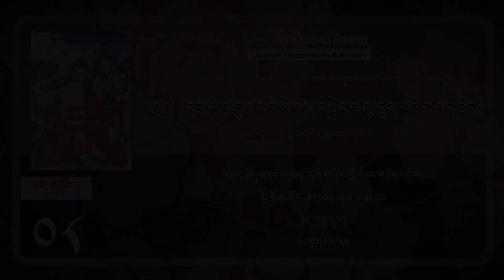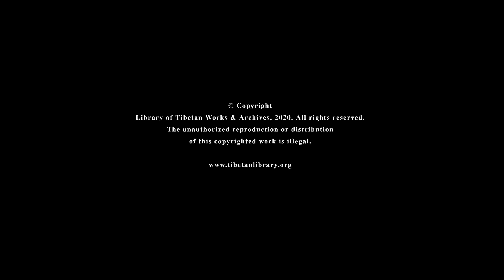དབུ་མ་འཇུག་པའི་སེམས་བསྐྱེད་ལེའུ་དྲུག་པའི་བཤད་ཁྲིད། ༼ཉིན་བརྒྱད་པ།༽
དྷ་ས་བོད་ཀྱི་དཔེ་མཛོད་ཁང་གི་ལོ་དྲུག་ནང་ཆོས་སློབ་གཉེར་འཛིན་གྲྭ

 མསླབ་གཞི།༄༅། །དབུ་མ་འཇུག་པའི་སེམས་བསྐྱེད་དྲུག་པའི་བཤད་ཁྲིད།

 འཆད་ཁྲིད་གནང་མཁན། དགེ་བཤེས་བློ་བཟང་བརྩོན་འགྲུས་ལགས།

སྔ་དྲོ་ཆུ་ཚོད་ ༡༡ཿ ༠༠ ནས་ ༡༢ཿ ༠༠

ཉིན་བརྒྱད་པ།
༢༠༢༠།༡༡།༣༠ སློབ་ཁྲིད་ཀྱི་དཔེ་དེབ་གཤམ་གྱི་དྲ་ཐག་ཁ་བྱང་ནས་ཕབ་ལེན་ཞུ་ཐུབ།